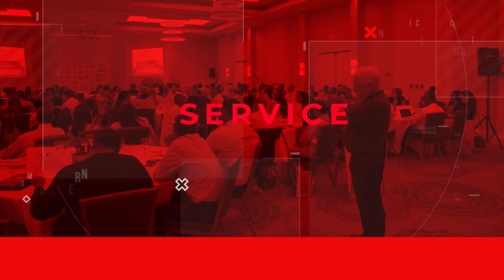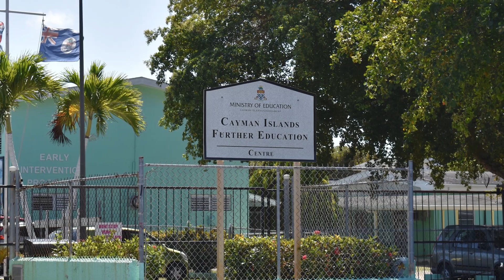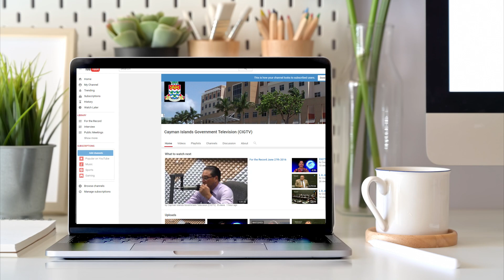News Brief 1732 10 March 2020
Work continues on landfill fire.
How the RCIPS is preparing for the Corona Virus.
Annual Youth Parliament session held.
Cayman Islands National Weather Service forecast.